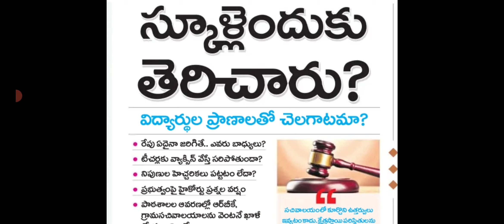ఏపీలో స్కూలు మూసివేయండి హైకోర్టు ఆదేశాలు|ap schools closed latest news today@DERANGULAMAHESH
ఏపీలో స్కూలు మూసివేయండి హైకోర్టు ఆదేశాలు|ap schools closed latest news today‎@DERANGULA MAHESH